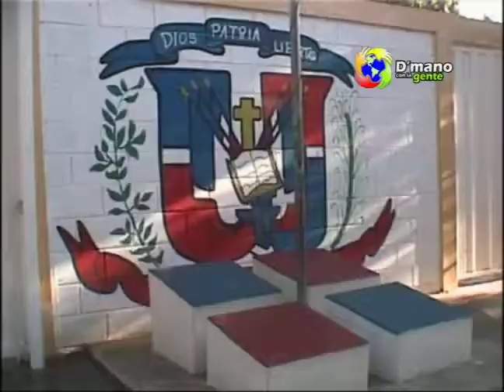EN MAO LA POLICIA REALIZA PARADA CIVICA EN ESCUELA PUBLICA